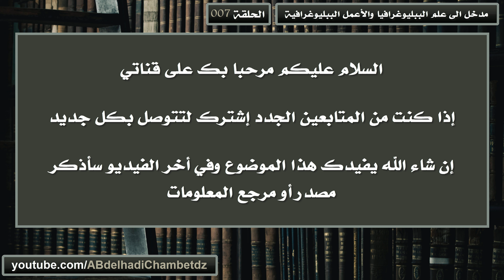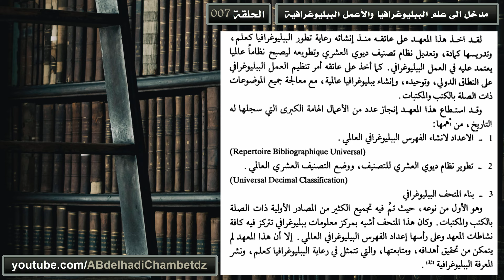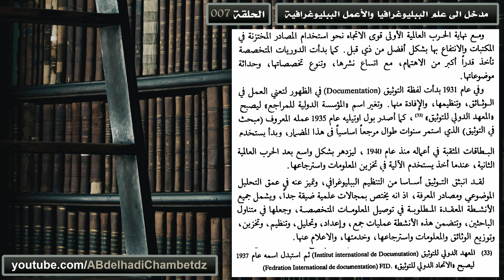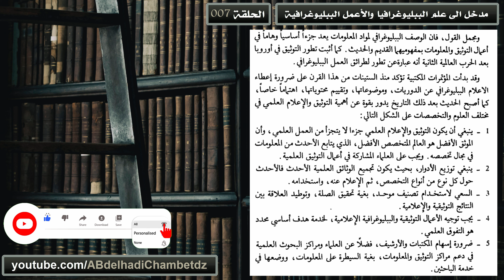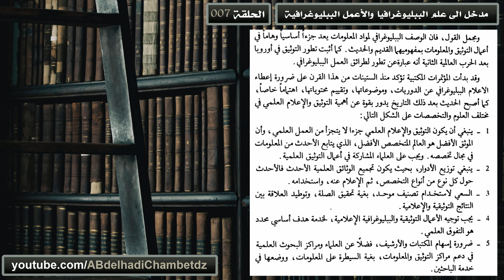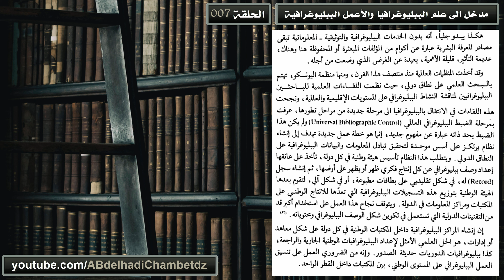التنظيم الببليوغرافي والتوثيق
الحلقة السابعة من سلسلة مدخل إلى علم الببليوغرافيا والأعمال الببليوغرافية بعنوان التنظيم الببليوغرافي والتوثيق.

ــــــــــــــــــــــــــــــــــــــــــــــــــــــــــــــــــــــــــــــــــــــــــــــــــــــــــــــــــــــــــــــــــــــــــــــــــــــــــــــــــــــــ

محتوى الحلقة:
00:00 ترحيب وعنوان الفيديو
00:18 التنظيم الببليوغرافي والتوثيق
01:38 تعريف الايداع القانوني
01:54 المعهد الدولي للببليوغرافيا
03:07 تعريف بملفل ديوي
03:43 أعمال المعهد الدولي للببليوغرافيا
05:05 التنظيم الببليوغرافي والتوثيق
06:53 تعريف رانجا ناتان لتوثيق
08:58 تعريف بشخصية رانجا ناتان
09:35 أهمية التوثيق والإعلام العلمي
11:23 التنظيم الببليوغرافي والتوثيق
13:33 مرجع المعلومات

ــــــــــــــــــــــــــــــــــــــــــــــــــــــــــــــــــــــــــــــــــــــــــــــــــــــــــــــــــــــــــــــــــــــــــــــــــــــــــــــــــــــــ

ملخص السلسلة: الببليوغرافيا هي عماد البحث العلمي والقاموس المشترك لجميع العلوم. إنها جزء أساسي من ذاكرة العالم والباحث والطالب والمكتبي والناشر وبائع الكتب. وتنبع أهمية الببليوغرافيا من أهمية المعلومات ذاتها لأنها الوسيلة الأولى للسيطرة على هذه المعلومات عبر جمعها وتنظيمها وتحليلها والتعريف بها سيما في هذا العصر الذي إتسعت فيه أوعية المعرفة بشكل كبير و تعددت أنواعها من كتب ودوريات ومصغرات فيلمية وتسجيلات صوتية وأشرطة ممغتطة ونشر الكتروني وما إليها. إنطلاقا من هذه الأهمية ومن قلة المراجع العربية التي تدرس هذا الموضوع الهام، قمنا بنشر هذا الكتاب الذي يتصمن: معالجة أساسيات علم الببليوغرافيا مثل أصول التنظيم الببليوغرافي وأنواع الببليوغرافيات، وأسس تجميعها إضافة الى مناهج العمل الببليوغرافي والنظم والمفاهيم الببليوغرافية. والتعريف بأصول إستخدام الالية في البحث وطرق إجراء الحوار على الخط وخارجه. والحديث عن أهمية نظام التصنيف وفهارس رؤوس الموضوعات والإعلام الببليوغرافي. التعريف الموجز بأهم الببليوغرافيات العربية والأجنبية. املين ان نكون قد قدمنا من خلاله خدمة للباحثين والدارسين في كافة التخصصات العلمية، الذين هم في أمس الحاجة الى معرفة أصول استخدام النظم الببليوغرافية، العادية منها والألية.

ــــــــــــــــــــــــــــــــــــــــــــــــــــــــــــــــــــــــــــــــــــــــــــــــــــــــــــــــــــــــــــــــــــــــــــــــــــــــــــــــــــــــ

■ حماد بن بلكين بن زيري الصنهاجي وأدواره السياسية والعسكرية في تأسيس الدولة الحمادية ق5ه/11م (مذكرة ماستر)

ــــــــــــــــــــــــــــــــــــــــــــــــــــــــــــــــــــــــــــــــــــــــــــــــــــــــــــــــــــــــــــــــــــــــــــــــــــــــــــــــــــــــ